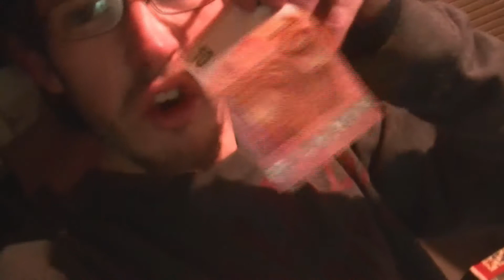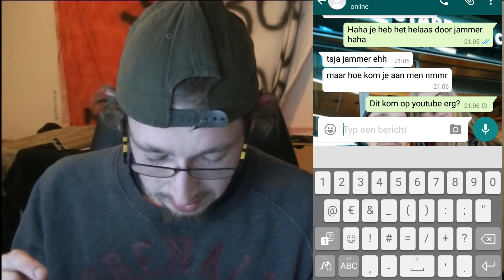LYRIC PRANK OP ONBEKENDE FAIL!! - SANDER PAT VLOG #354